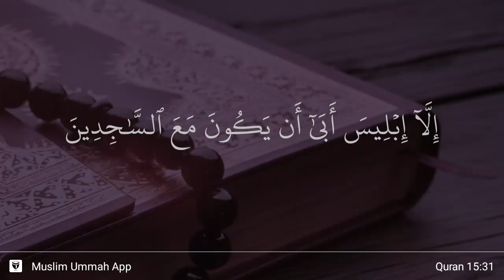Al-Hijr ayat 31